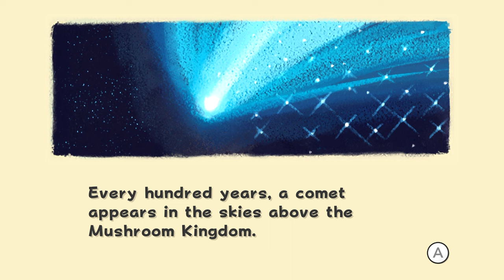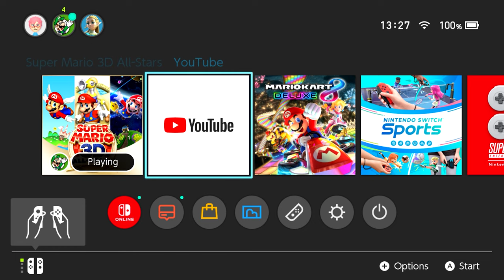Super Mario Galaxy - Part 1 (Peach is Kidnapped again…)￼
Super Mario Galaxy Playthrough
SMG Playthrough
Super Mario Galaxy RJG